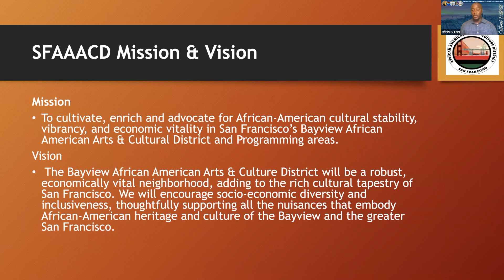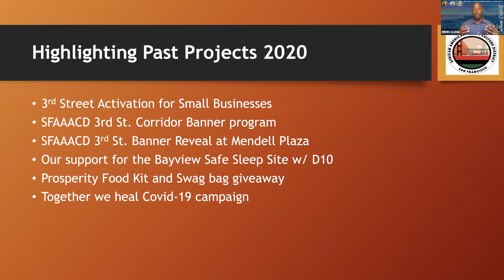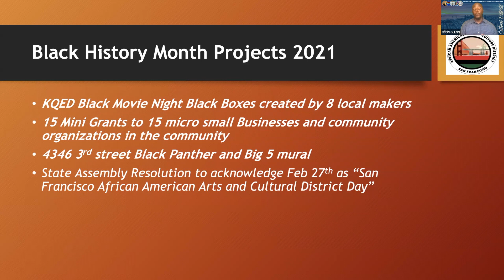Alaska Airlines Presents San Francisco's Cultural Districts - Highlights Reel 06.30.21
Sit back an enjoy the Highlights Reel from the first Webinar in our Series focusing on San Francisco's Cultural Districts, originally broadcast on June 30, 2021, and generously sponsored by our good friends at Alaska Airlines

Our amazing group of panelists shared the stories of their cultural districts and gave us all 5 good reasons to go out and explore San Francisco.

OUR PANELISTS

Susie Kagami
Cultural District Manager
Japantown Cultural District

Cesar Cadabes
Advisory Board Member
Castro LGBTQ Cultural District

Ebon Glenn
Operations Director
SF African-American Arts and Cultural District

Rachel Lastimosa
Arts & Culture Administrator
SOMA Pilipinas Filipino Cultural Heritage District

Roberto Hernandez
Event Producer
Calle 24 Latino Cultural District

Don't forget to attend the remaining 5 webinars when we will dive deep into each Cultural District, starting with the Castro:

August: Japantown Cultural District
September: Calle 24 Latino Cultural District
October: SOMA Pilipinas - SF Filipino Cultural Heritage District
November: San Francisco African-American Arts and Cultural District

THERE ARE 2 WAYS TO WIN ALASKA AIRLINES TICKETS DURING THIS SERIES:

1. DURING EACH WEBINAR WE WILL BE GIVING AWAY A PAIR OF ROUND-TRIP TICKETS TO ANY DESTINATION WITHIN THE ALASKA AIRLINES ROUTE NETWORK!
Each attendee of this webinar will be automatically entered into a draw. Winner to be announced during the webinar!

2. ATTEND ALL 6 WEBINARS and have your name entered into a draw to WIN A PAIR OF FIRST CLASS ALASKA AIRLINES TICKETS!